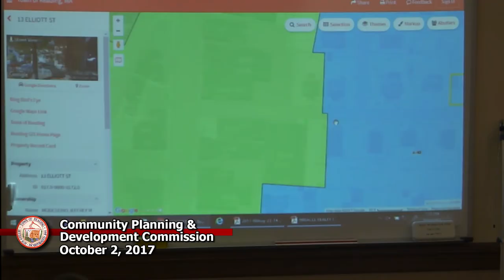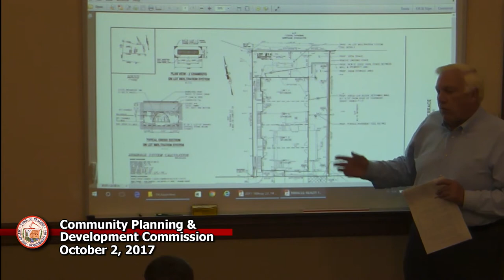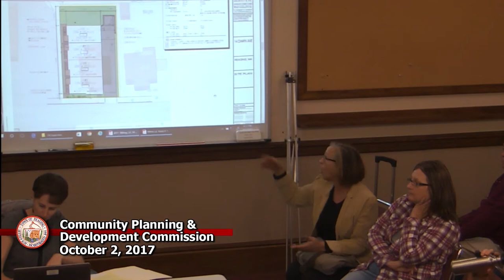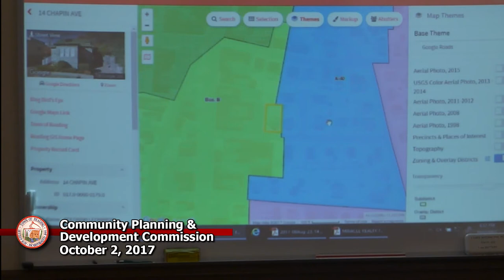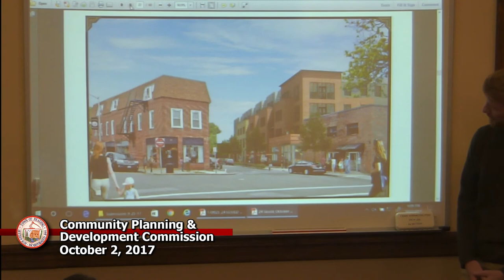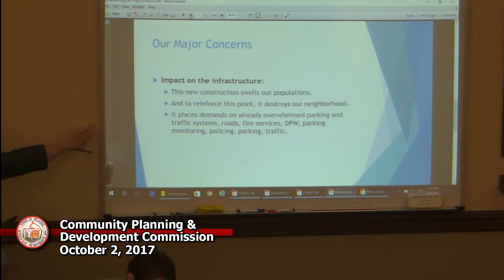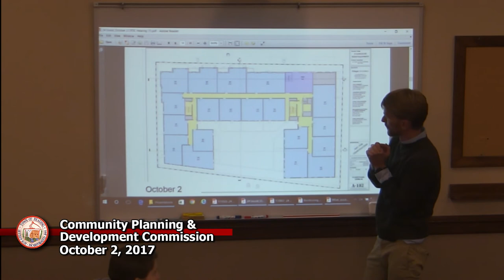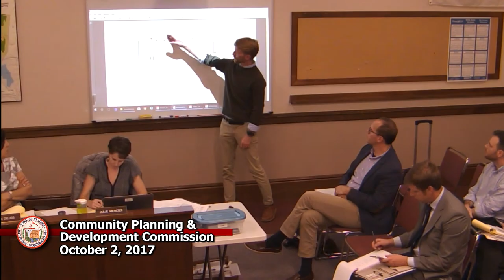CPDC 10-2-2017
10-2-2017